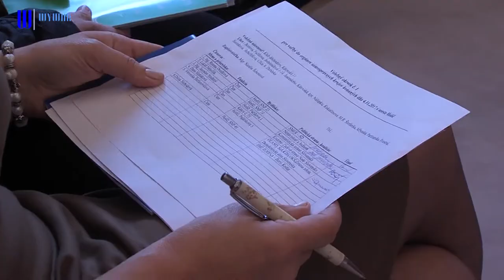Členovia okrskových volebných komisií zložili sľub